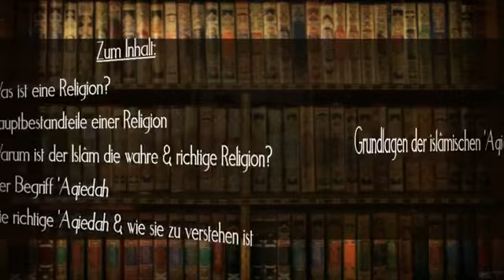Scheich Hassan Dabbagh - Grundlagen der islamischen Aqidah - Folge 1 Teil 1/3